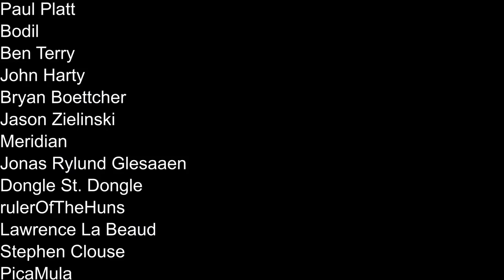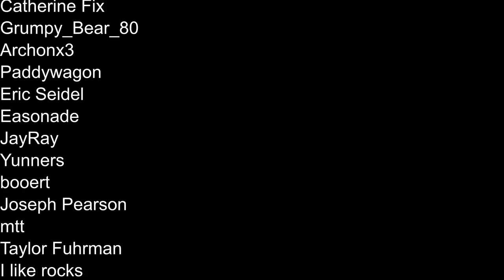Ep17 A batch of new recruits arrive : 395 pawn Challenge : Rimworld Royalty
Mechanoids, Foxes, Ambushes and Smart Tribals. Interesting few days on the rim. Did not help with our construction project but our wall is now 50% done. Assuming Randy does not get even more angry we should have it finished and then some next episode.

Added Pawns
None :( But we have a bunch of new prisoners.

Simple Sidearms - PeteTimesSix
Camera+ - Brrainz
Achtung! - Brrainz
Simple Search Bar - gguake
TradeHelper - TimmyLiang
RimHUD - Jaxe
Dubs Mint Minimap - Dubwise
Blueprints - Fluffy
Better Pawn Control - VouLT
Quality Builder - Hatti
LWM's Deep Storage - Little White Mouse